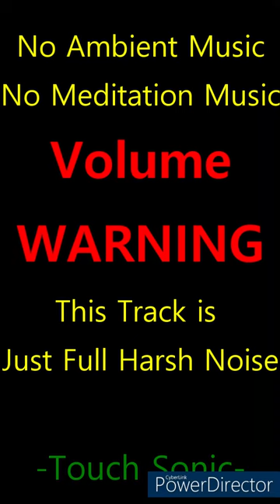The End of a Century 世紀末 , AVCG32 [ Death Industrial , Japanoise , EBM , VCV RACK 2 ]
ទូច ស៊ុននិចទូច ស៊ុននិចទូច ស៊ុននិចទូច ស៊ុននិចទូច ស៊ុននិច
ㅁ Main Audio Mixer : Yamaha MG10XU , [ 23 DISTORTION ]

ㅁ TALK IT! : Yamaha MG10XU , [ 13 Vocal Echo ] + WINAMP for Loop

ㅁ VCV RACK 2